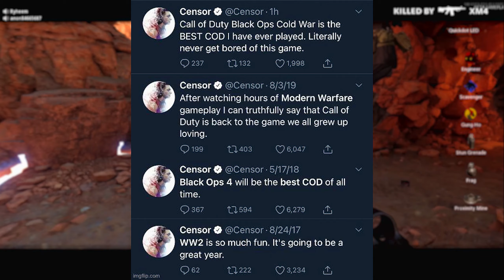Why Does AIM ASSIST Feel So WEIRD in Black Ops Cold War?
Why Does AIM ASSIST Feel So WEIRD in Black Ops Cold War? It looks like aim assist is the biggest issue in black ops cold war so far, so let's see what you guys think about it. Do you think the aim assist is too strong or too weak? Also, let me know your thoughts on the cold war beta now that it's almost over!

SOCIALS!